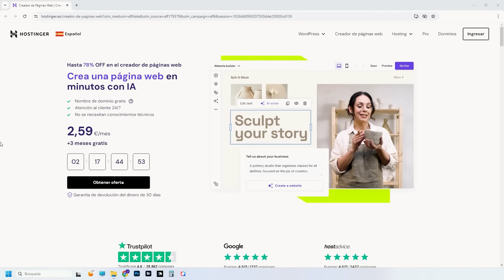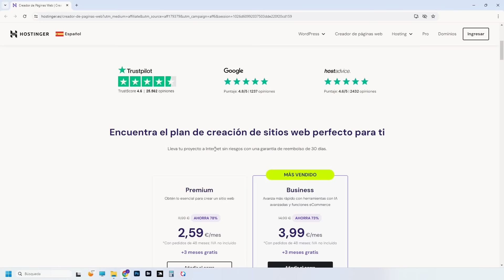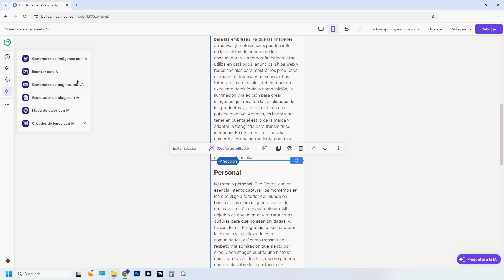Sam Altman MIENTE y Elon Musk es BASURA 🧠🤖 - Cathy O'Neil Matemática del MIT | Podcast IA #9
Libro de Cathy O’Neil: Armas de destrucción matemática
En Español
En Inglés

Hoy tenemos el placer de hablar con Cathy O'Neil, matemática y científica de datos, reconocida por sus críticas a la inteligencia artificial y los algoritmos en la sociedad. Cathy es la autora del bestseller Weapons of Math Destruction, donde explora cómo los algoritmos, lejos de ser neutrales, pueden amplificar desigualdades y perpetuar sesgos en ámbitos como el empleo y el sistema de justicia. También fundadora de ORCAA (O’Neil Risk Consulting & Algorithmic Auditing), Cathy se dedica a auditar algoritmos para que sean diseñados de manera ética y transparente.
En esta charla, discutimos temas fundamentales: ¿cómo influyen los algoritmos en nuestras vidas cotidianas? ¿Es posible diseñarlos sin sesgo? Además, profundizamos en su obra The Shame Machine, donde examina cómo las plataformas digitales explotan emociones humanas, como la vergüenza, para maximizar la interacción y los beneficios. Únete a esta conversación para entender cómo los algoritmos moldean la sociedad y qué podemos hacer para mitigar sus efectos negativos.
¡No te pierdas esta charla con una de las voces más críticas en el mundo de la inteligencia artificial y los algoritmos!

¡BLACK FRIDAY con Todos los Cursos al 50% / Código: BLACKIA

Apúntate al club de la IA! Grupo de whatsapp conmigo y otros cientos de locos por la IA y Descuentos en nuestros cursos, últimas plazas!

00:00:06 - TRAILER
00:01:10 - Introducción
00:02:05 - ¿Cómo ha evolucionado la IA generativa recientemente?
04:45 La intervención de la máquina publicitaria respecto a la IA Generativa
07:26 La IA Generativa “no están diseñados para decirte la verdad, están diseñados para decirte algo que te complazca”
09:12 Los GPTs personalizados
10:05 Diferencia entre el acceso a los hechos y la conversacionalidad.
11:47 El problema de los dataset para los futuros entrenamientos de los LLMs
14:14 Reflexión acerca del impacto de la IA en la sociedad
18:40 ¿Es consciente la IA?
20:19 El impacto de la IA en los puestos de trabajo
30:45 Crea tu sitio web con Hostinger
32:59 El modelo de negocio de la IA y sus riesgos
39:05 Opinión acerca del código abierto en la IA
41:32 La fuerza de opresión de la revolución de los Algoritmos
45:08 Consejo para los jóvenes y su futuro
49:55 Crítica a la falta de Agenda de la IA de parte de los Gobiernos
01:03:01 ¿Es la IA inteligente?
01:09:45 ¿La IA es creativa?
01:14:07 ¿Realmente entendemos lo que hace la IA más allá de la superficie?
01:21:48 Los riesgos de la IA
01:27:14 Diferencia entre Big Data y la IA Generativa
01:40:36 Últimas reflexiones